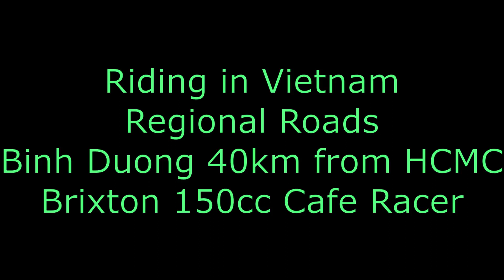Wild Vietnam - Brixton 150cc - Ride in Binh Doung - Only for thrill seekers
This is a just for fun Youtube Video.

I took a ride just outside of HCMC (Saigon) Vietnam in my Brixton 150cc Cafe Racer. Here is just a short section of the trip taken on my Gopro Hero 2018.

Riding motorbikes in Vietnam is different to any other country in the world. Its slower and there are just so many bikes. My advice for travellers coming here is to buy a scoooter and not a motorcycle. They are much safer for new riders.

I owned a SYM and a Yamaha for 6 years before stepping up to the larger bike. And i only did that for the fun of doing something new in Vietnam.

So sit back with a beer and relax while watching this video... Its really is interesting riding a bike on Vietnams roads. I have been living and working in Vietnam for more than a decade and have so many experiences and learnings to share with you. I am also a life long sufferer of mental health issues and enjoy sharing my knowledge with people who are going through the same experiences as me.